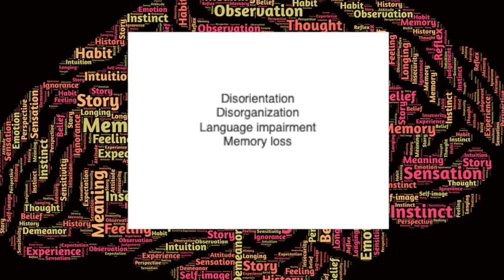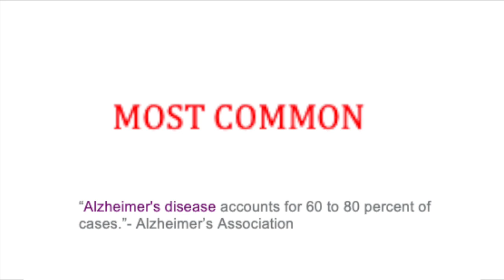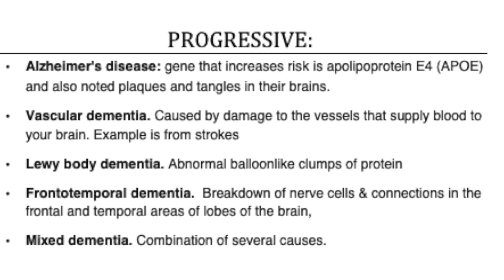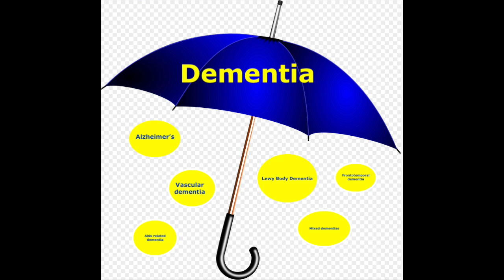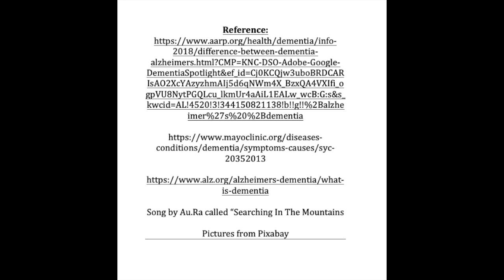Alzheimer's vs Dementia| What is the difference?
What is the difference between Alzheimer's disease and dementia.These two terms are often use interchangeably.